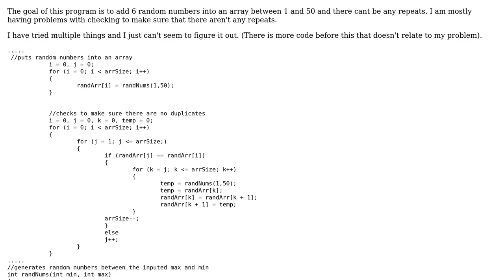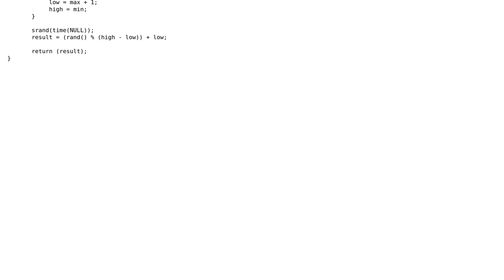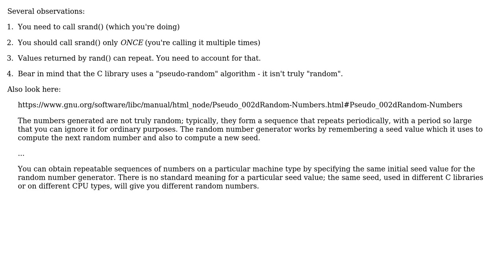Why does the random number generator keeps repeating the same number? (2 Solutions!!)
Why does the random number generator keeps repeating the same number?

With thanks & praise to God, and with thanks to the many people who have made this project possible! | Content (except music & images) licensed under CC BY-SA | Music | Images & others | With thanks to user sarah user paulsm4 user Govind Parmar and the Stack Exchange Network Trademarks are property of their respective owners. You are responsible for your own actions.